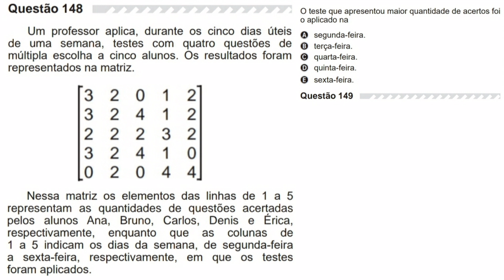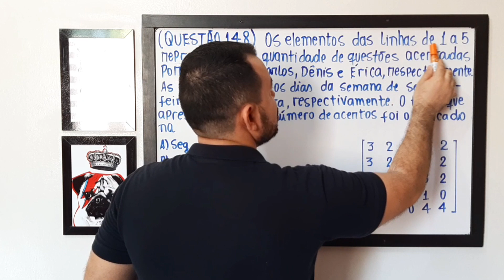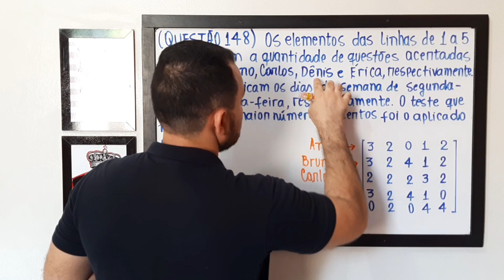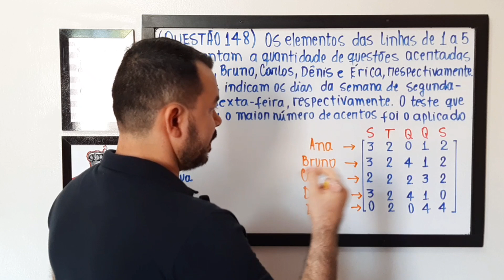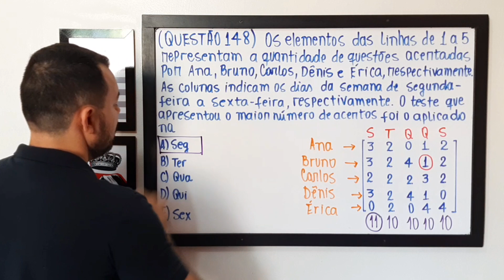🔵MATEMÁTICA QUESTÃO 148 - ENEM PROVA AMARELA - MATRIZ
ENEM 2019 PROVA AMARELA
QUESTÃO 148 DE MATEMÁTICA
Um professor aplica, durante os cinco dias úteis de uma semana, testes com quatro questões de múltipla escolha a cinco alunos. Os resultados foram representados na matriz.
Nessa matriz os elementos das linhas de 1 a 5 representam as quantidades de questões acertadas pelos alunos Ana, Bruno, Carlos, Denis e Érica, respectivamente, enquanto que as colunas de
1 a 5 indicam os dias da semana, de segunda-feira a sexta-feira, respectivamente, em que os testes foram aplicados.
O teste que apresentou maior quantidade de acertos foi
o aplicado na
A segunda-feira.
B terça-feira.
C quarta-feira.
D quinta-feira.
E sexta-feira.